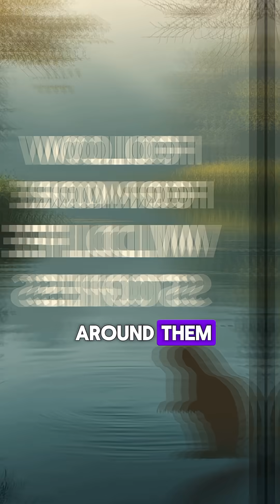How Beavers Engineer Landscapes | Nature’s Master Builders 🦫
Beavers aren’t just busy animals—they’re nature’s ultimate engineers! 🦫 In this short video, discover how beavers reshape rivers, build dams, and create entire wetlands that support countless plants and animals. Their construction skills don’t just provide shelter; they transform entire landscapes, making them one of the most important ecosystem builders on Earth. If you love learning surprising animal facts and want to see how wildlife shapes our planet, this video is for you!